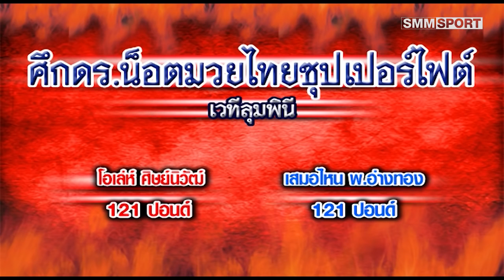คู่เอก โอเล่ย์ ต.หลักสอง - เสมอไหน พ.อ่างทอง (Ole vs Samurenai)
มวยไทย ศึกดร.น็อต มวยไทย ซูเปอร์ ไฟท์
BATTLE OF DR.KNOT MUAYTHAI SUPER FIGHT

เวทีมวย ลุมพินี
LUMPINI STADIUM

ผู้จัด ดร.ศุภศักดิ์ เงาประเสริฐวงศ์
Promoter : Dr. Supasak Ngaoprasertwong

คู่ 3 เสือกิต ศ.มาลัยทอง - ชัยชนะ ช.ชัชชัย

คู่ 4 สมิงดำ ดร.น็อตมวยไทยยิม - ธงสยาม ว.สุริยนต์

คู่ค้ำ จ้าวฤทธิ์ ลูกจำปาชัย - ชายชนะ แป๋งกองปราบ

คู่รอง สกัดเพชร เพชรสี่หมื่น - หนองคายเล็ก ดร.น็อตมวยไทยยิมส์

คู่เอก โอเล่ย์ ต.หลักสอง - เสมอไหน พ.อ่างทอง